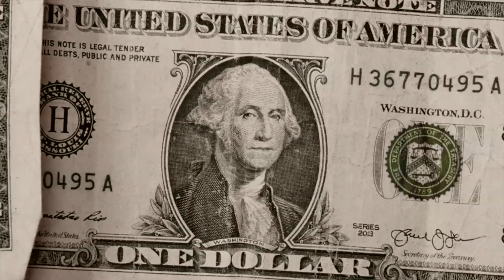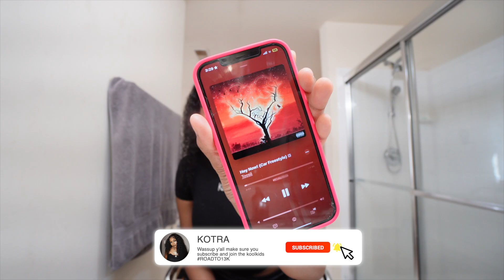my everyday makeup routine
Heyyy
intro song by @fgmphil on ig tell him i sent you

Amazon Storefront

OTHER INFO :
Birthday - April 4th (Aries)
Age- 20
Height- 5’7
Camera- iphone 12 pro max or SONY A6400

SONGS USED

Prod.9tyeight

Prod.redredred

Prod.meutry